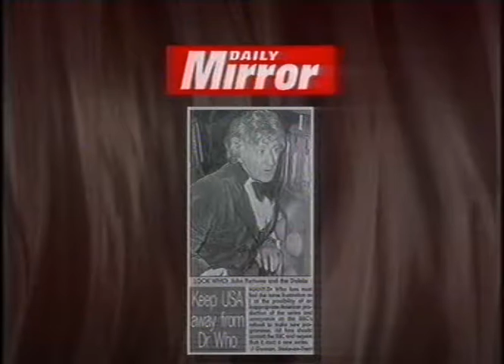Right to Reply(Doctor Who fan John Gorman appeals for the show to return)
Back before we even knew if there would be an American TV Movie of the show let alone a brand new British version a fan appealed for just that on Channel 4's right to reply.